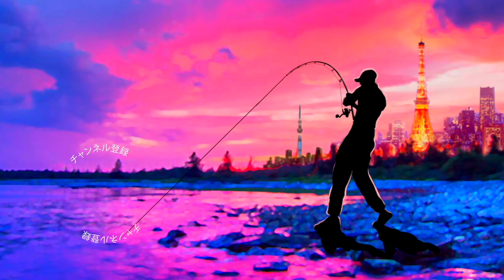久しぶりの入れ食い発生！このチューニング本当にオススメかも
久しぶりの入れ食い発生！このチューニング本当にオススメかもって事で久しぶりの入れ食いな釣りを堪能出来たので是非、ご覧くださ〜い

サニーブロス D-4のコンセプト
コンセプトは【マッチザJAPAN】をキーワードを軸に開発に取り組みました。 一般的な羽物はパタパタ音が特徴ですが、サニーブロスのD-4【ディーフォー】はデッドスローアクションに重きを置き、「パタパタ音を出来るだけ出さない・モワモワ波動出し出来るだけ移動距離を抑える設定」の新しいタイプの羽物です。羽は水中に沈める事により、初動の良さや、ゴミなどの回避を可能にしました。ボディの浮き姿勢も水面直下ギリギリに設定する事によってより多くのバイトを確実にHITに繋げます。ロッドを立てて巻くと強波動、下げて巻くと微波動になります。羽と金具を外しウエイトシールなどで調整して頂くとペンシルとして使用できます。【フロント2ｇ　リア2ｇ　フェザーフックを通常のフックに変更すると切れのあるアクションが演出できます。】 サイズや重さもMロッドやMHロッドでも投げられる、「大きすぎず」「小さすぎない」ちょうどいいサイズを追及しました。全国どこにでもいるであろう「マッチザベイト」を意識したサイズ感です。 【羽根が曲がった場合はスペアの羽根に交換可能。羽根が薄い為手で曲げる事が可能、自分好みのアクションをお探しください。】

ロッド Abu Fantasista REGISTA Nano FRNC-70MH MGS
リール Abu REVO BEAST ROCKET
ルアー SUNNY BROS   D-4
ライン シーガー フロロマイスター16lb

2020も気になる釣り道具が山盛り！NEW メタニウムの仕様に度肝を抜かれましたが、ステラSW、新しいツインパワーなども気になりますよね！バスロッドではゾディアスがカーボンモノコックグリップを搭載してリニューアルですね！デプスも10年ぶりに関東での出展との事で目が離せません！ギラギラコウゲキを筆頭に巨大なルアーを見るだけでもワクワクしますよね〜！
2020年度は引き続きデプスのコードネームバスやNZクローラーなどの激しい釣りからゲーリーヤマモトのワーム郡を駆使したライトリグの釣りなどなど関東のバス釣り場からホットな釣り動画をお届けして行く予定です。もちろん最新の気になるバスルアーもどんどん購入＆レビューしていきます

55アップしか釣れない！デプス「コードネームバス」に巨大バスが襲い掛かる衝撃映像